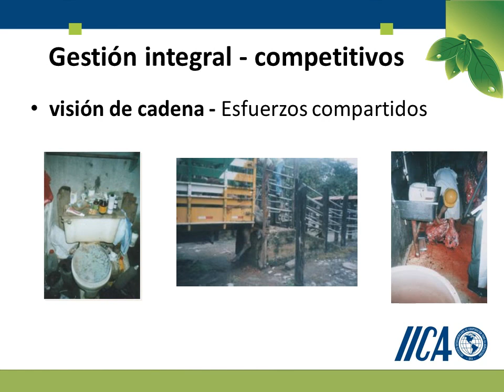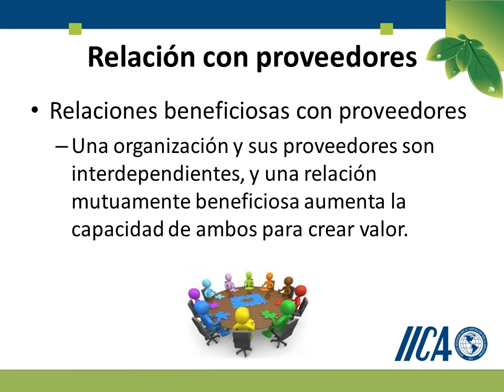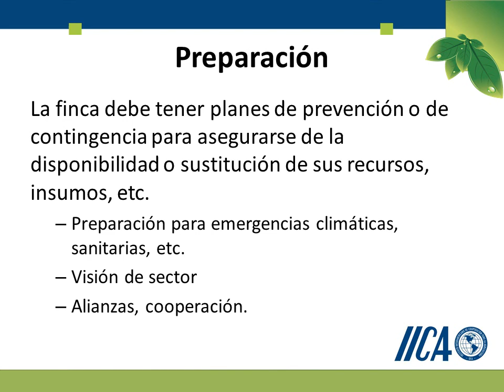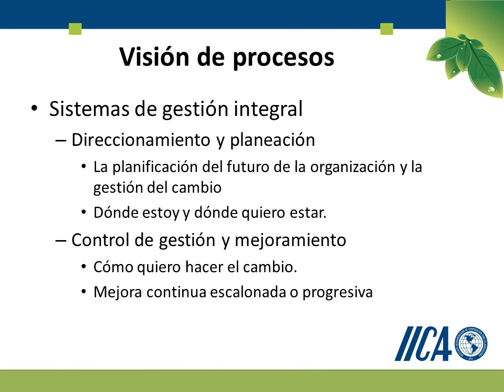Administración de la Gestión Ganadera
Presentación producida por el representante del Instituto Interamericano de Cooperación para la Agricultura (IICA), Miguel Arvelo, la cual se brindó en el seno de los Congresos Regionales Ganaderos, "Eco-competitividad ganadera 2014", la cual va ligada a mostrarle al productor cómo hacer que su finca pueda ser más rentable.
Para más información, nos puede contactar al 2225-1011 de la Corporación Ganadera, CORFOGA.